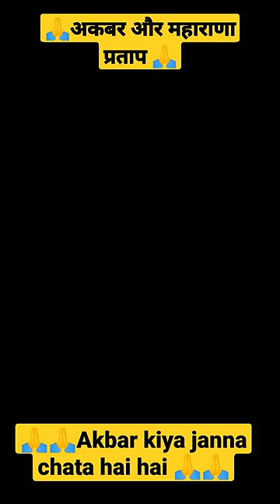मेवाड के बारे में किया जानना चाहता है अकबर || Akabr or Mewad😡😡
🚩🚩🚩🚩🚩Jay Guru Raghwendra ki 🙏🙏🙏
🙏🚩Jay Maharana pratap 🙏🙏

Guru Se Shiksha Lene Ki Ki Tayari Partap Singh Or Sakti singh||Guru Motivational 🙏🙏🌹🌹

guru motivational
motivational guru channel
guru motivational channel

best Mini Shorts
Top new short video.
Best new short
shorts video Clip
Maharana pratap short
Maharana pratap emosnal part
Maharana pratap New reel
New best reels
Top best new reel Maharana pratap
Maharana pratap and Raghwendra Aacharya
Raghvendra Aacharya

Milte hai next video me Tab tak ke liye by by ♥️♥️